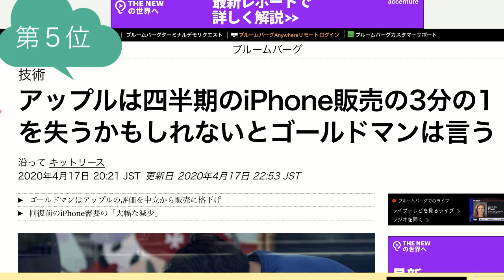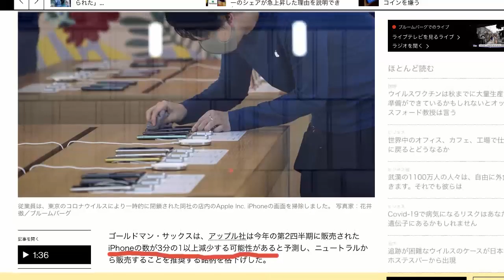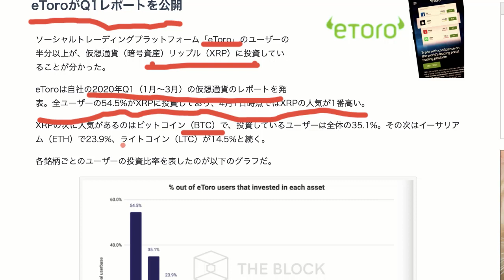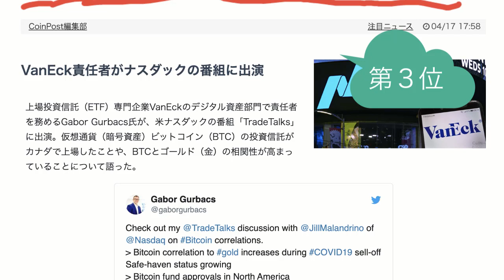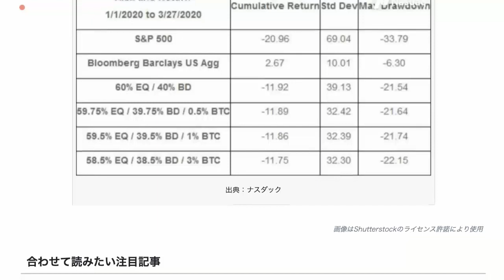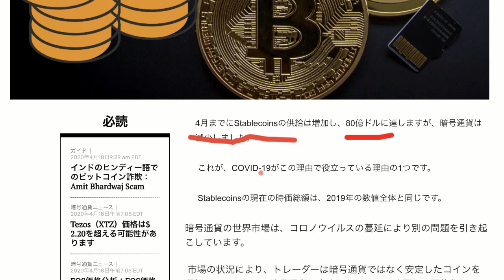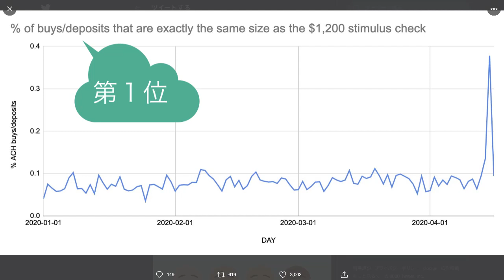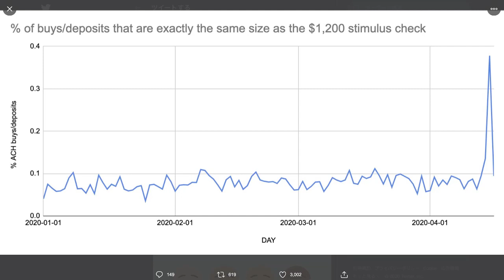ビットコイン 政府からの給付金が仮想通貨へ流れる！世界がビットコインへ注目そして爆上げ！GAFAからバイナンスか！リップルもまだまだ人気！あっちゃんランキング！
▼bybit（バイビット）で４万円をゲットしよう！
安全・信頼の取引所です。上記から登録して無料でお金をゲットしよう！

▼素晴らしい仮想通貨インフルエンサー
ビットコインの価値は最終的にゼロになる記事は本当なのか調査
アンゴロウ暗号資産研究ちゃんねる